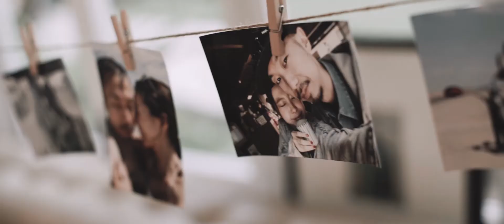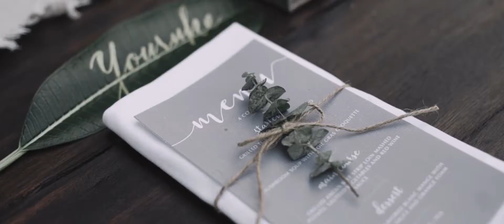AiMotion Bali Cinematic Wedding Film || RYUJI & KAZUHA